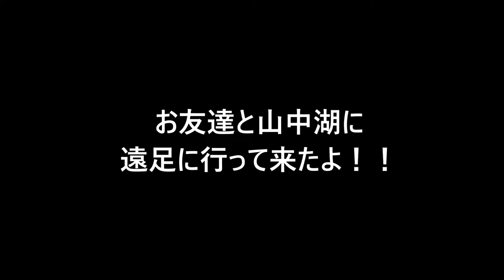【犬 かわいい】遠足で夢中になって大暴れ？ dog labradoodle ラブラドゥードル